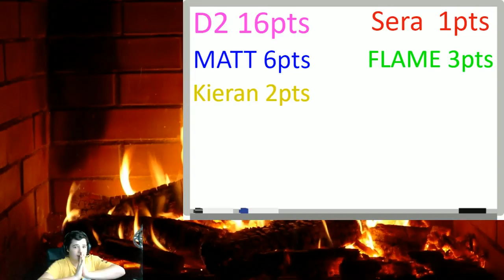NORMAL TRIPLE THREAT MATCH (#7 2K18)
NEW WWE 2K18 Video!

Recent Video

Callum Southy

ConspiracyHQ

CaptainPie

LightJn

D2

Flame

Fatboy Nation

Shadow Growlithe

Kieran10234

Tmoorse

Can I be a Moderator?
No.
Favourite Wrestler?
Kurt Angle
Favourite Football Team?
Arsenal FC
1) No Asking to be Mod or How to be Mod
2) No Bullying or Racism
3) No Offence Language towards me or the Mods
4) No Asking to Join my Team
5) No asking for me to Join your team, I Already Own my own team that is SS 17 + Team name is SuperCardHOF im the Owner.
6) You Can only Self Promote Once Per Stream! Or not at all.
7) You can Only Ask to be Shouted out Once Per Stream ^
8) No Team Searches
10) No Spamming/ No Trolling
11) No Calling my phone in Streams
12) No Texting my phone on Messages/Messenger or Snapchat
13) Only talk English Language
14) Dont Say any Spoilers For WWE Or Any Movies!
15) these rules don't apply to me ;)